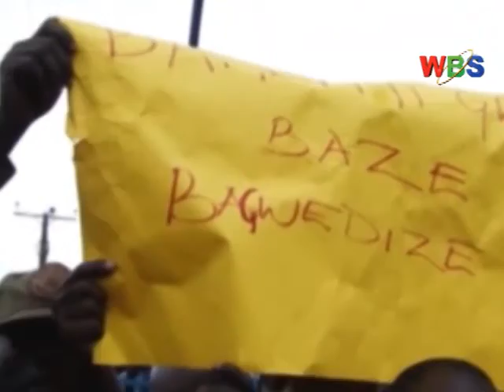NCS THREATEN TO TAKE OVER UGANDA CRANES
National council of sports has threatened to take over national Uganda football team cranes following the FUFA scandals in which former cranes players raided FUFA building yesterday at Mengo.
While sensitizing g federation delegates today at Lugogo about the national council statutory instrument, NCS administrators argued the antagonizing bodies to settle their differences first.